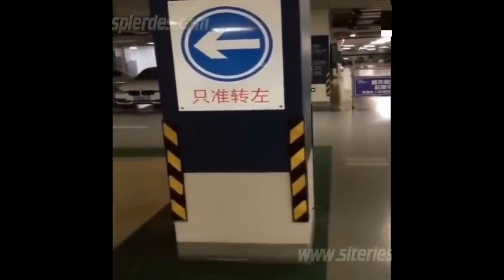Mejores risas divertidas y comedia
Las Mejores Bromas De Risa 2019 /Trate de no reírse
espero verte pronto com tus risadas. video gracioso